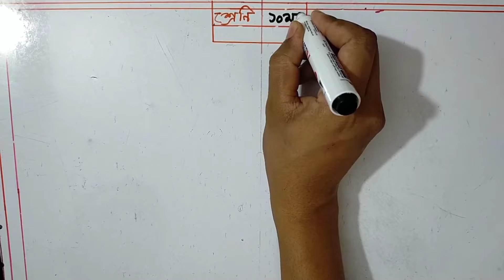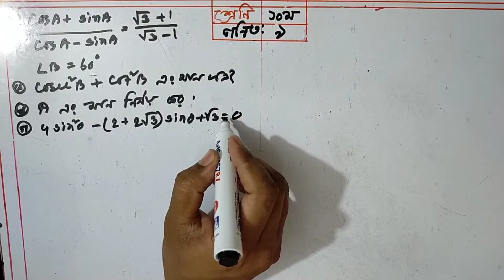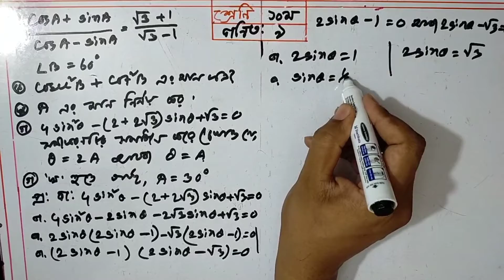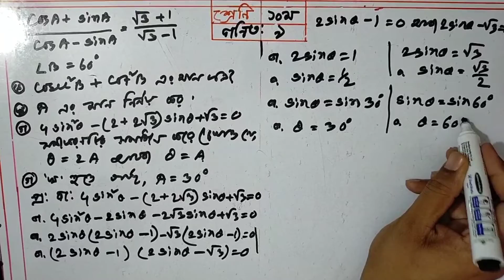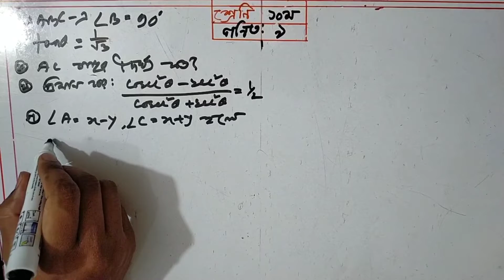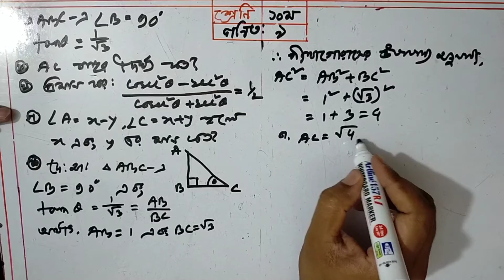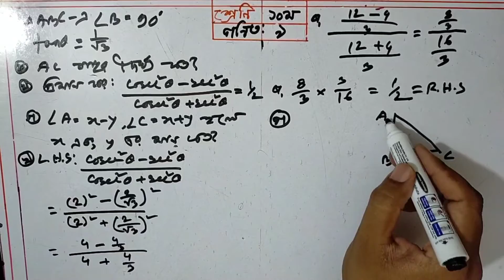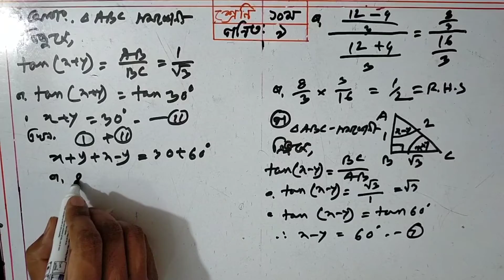Ten General Math Chapter 9